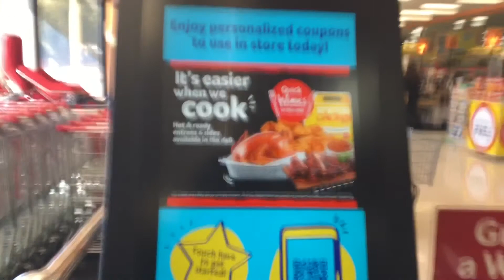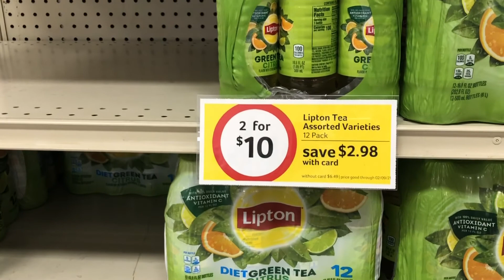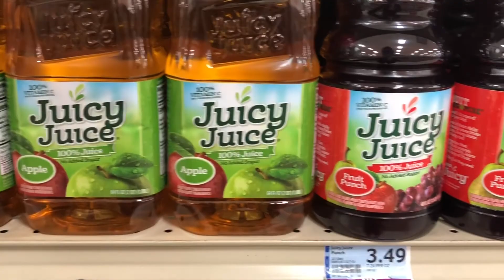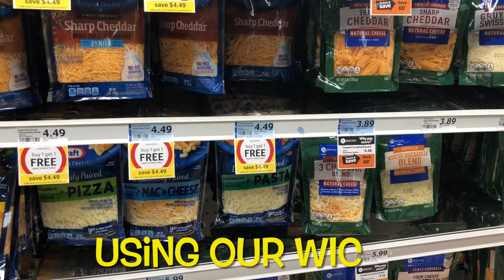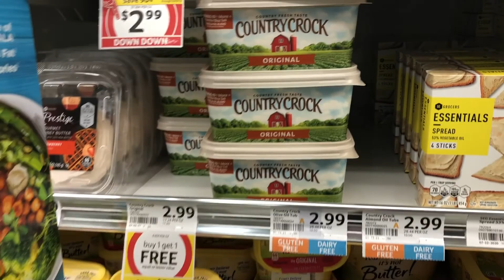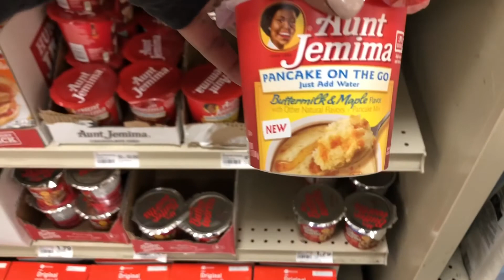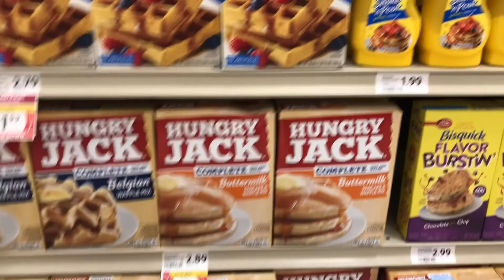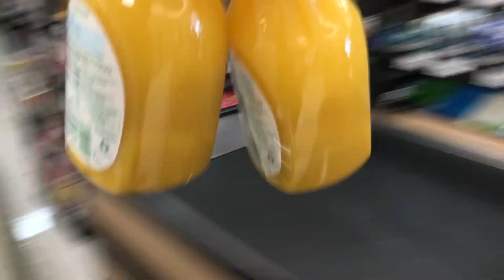Winn Dixie Haul/ Weekly Deals/ End of month wic items 2/3/21-2/9/21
Wife & Mother of 4 children